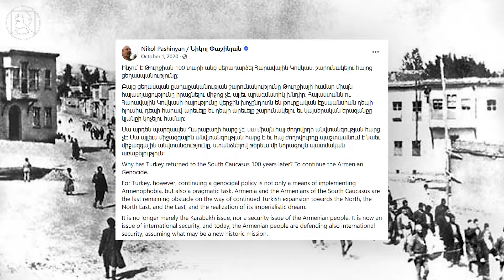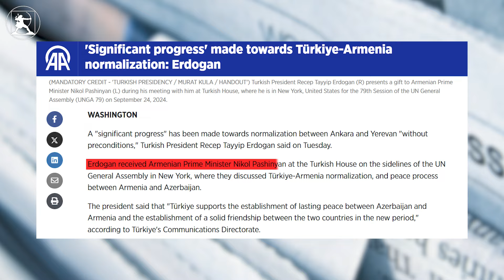Նիկոլի մուտքը Էրդողանի «ավելի արդար» աշխարհ, կամ հարճը գնորդի տան շքամուտքում